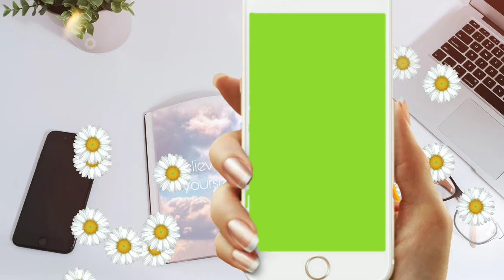no copyright chromakey phone frame